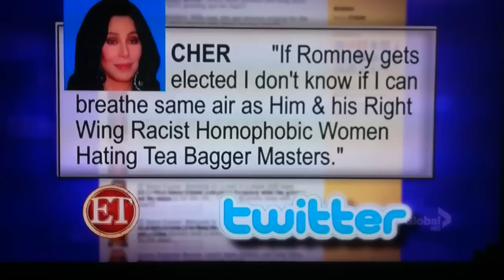Cher Blast Mitt Romney on Twitter, Deleted Tweet, Entertain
Cher blasts Mitt Romney HARD on Twitter a while ago, and then deleted what she tweeted. Entertainment Tonight aired footage with the tweet.

Way to go Cher! Romney's not good for America. America is a great place that is quickly ruined by rampant conservatism! Worse yet, when your candidate for Republicans are back asswards on modern topics, the issue compounds!

Common Sense for 2012, don't vote for nut jobs. Canada voted for a 4 year majority government nutjob back asswards Conservative, America needn't follow Canada!

Good luck in 2012. I hope good sense rules the election, not pettiness.